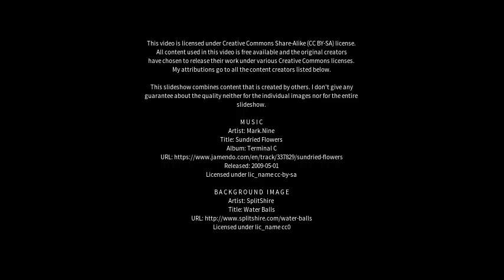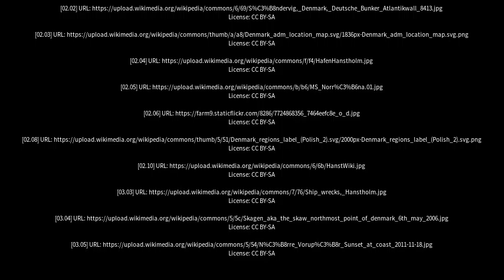Best places to visit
Best places to visit - Hanstholm (Denmark) Best places to visit - Slideshows from all over the world - City trips, nature pictures, etc.